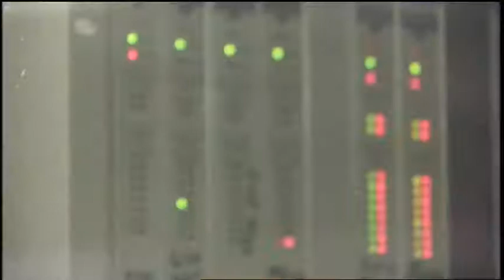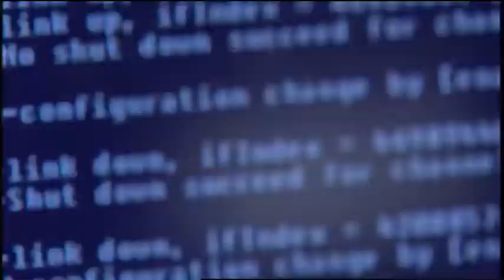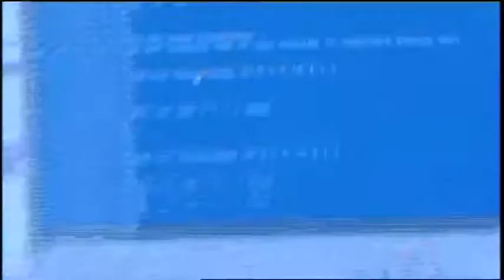Motorola CMTS Sales Presentation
Motorola's Cable TV Technology team asked Cooper Productions to help them introduce their newest developments to the marketplace. Produced in Massachusetts over a two-day period, we were thrilled with our client's reaction to the finished project.